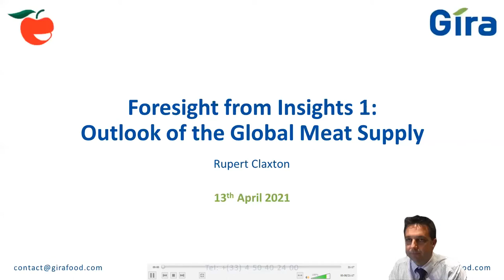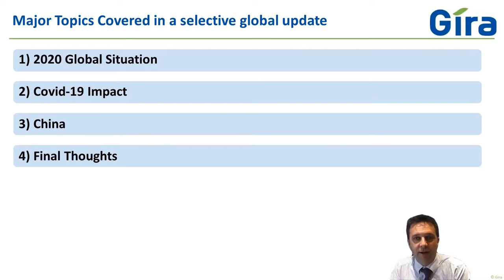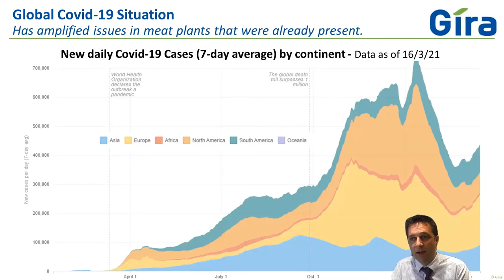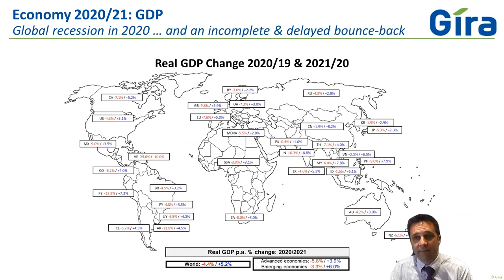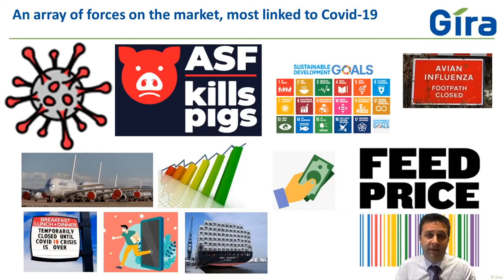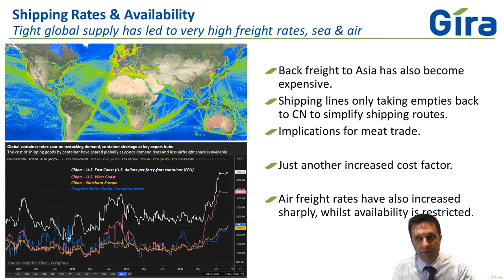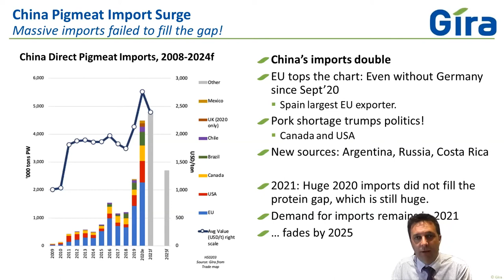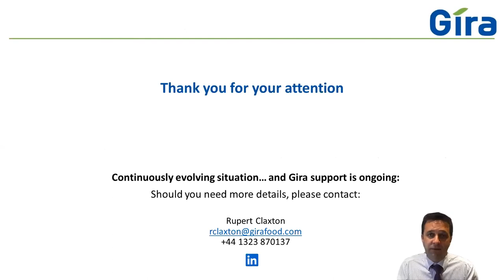Foresight from Insights I: Outlook of the Global Meat Supply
The Covid pandemic, ASF and bird flu are impacting supply chains, resulting in market shifts, price fluctuations and changes in purchasing behavior around Asia in the most significant way. The global meat market supply chain may face additional pressures should buyers such as China decide to make strategic adjustments or consumers behavior will change quicker than expected. This interactive session will allow delegates to identify future shocks and gain a deeper understand of next cycle meat economics.

Speaker: Rupert Claxton, Meat Director, Gira